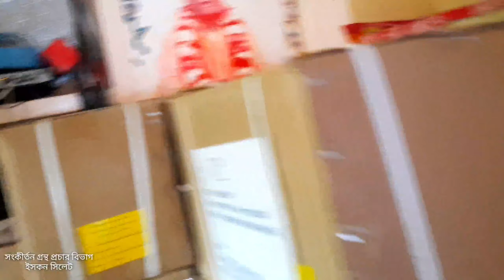ভাদ্র পূর্ণিমা তিথি উপলক্ষে-শ্রীমদ্ভাগবতম্ প্রচারণার প্রস্তুতি চলছে...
শ্রীমদ্ভাগবতম্ গ্রহণ করে মানবজীবনকে আপনার ভগবান এবং কৃষ্ণ সম্বন্ধে জানতে পারেন যা শ্রীমদ্ভাগবতম গ্রহণ করে আপনারা এটি ভ্রান্ত হচ্ছে স্বয়ং ভগবান ইসকন বুক দিস্ট্রিবিউশন সিলেট